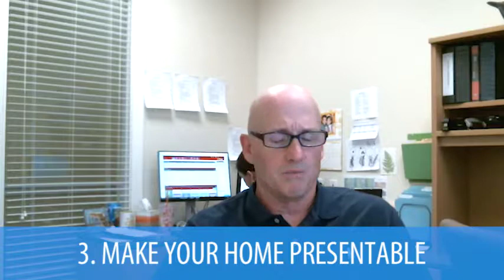Jupiter Real Estate Agent: 3 Mistakes Sellers Make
Three Mistakes to Avoid When Selling a House

Many of the problems sellers face when they put their homes on the market can be avoided. Today, I’ll go over three common seller mistakes you can easily avoid. Did you know that even though a house has great upgrades, if it doesn’t look presentable it may not sell right away or it may sell for less money? For more mistakes and how to avoid them, watch this short video.

Buying a home?

The Simmonds Team of Keller Williams